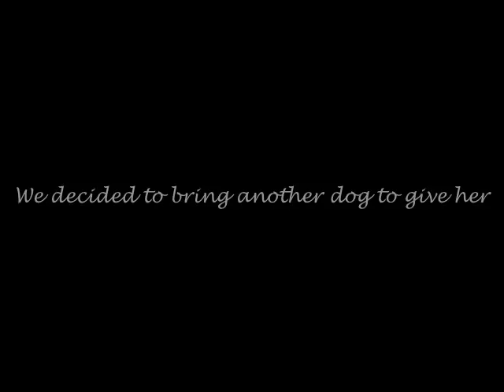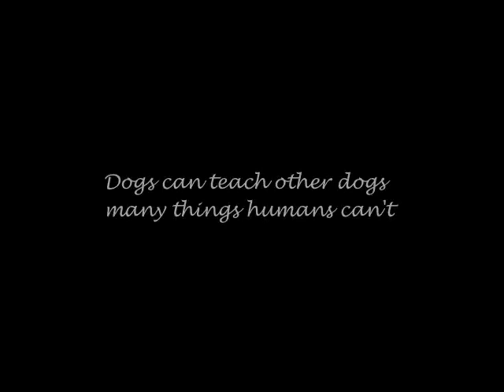Meet Cassie . . . and Baby Harper!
Cassie was terrified of leaving the house as she had been vicously attacked by a pack of dogs. We brought Baby Harper to give her courage and confidence.

Baby Harper has not only come a long way, she shows what she can do, despite many vets asking us to put her down.

Cassie, despite what she has gone through, has bounced back in a rather short time and showed us how resilient dogs are.

Dogs teach each other so much more than humans ever will.